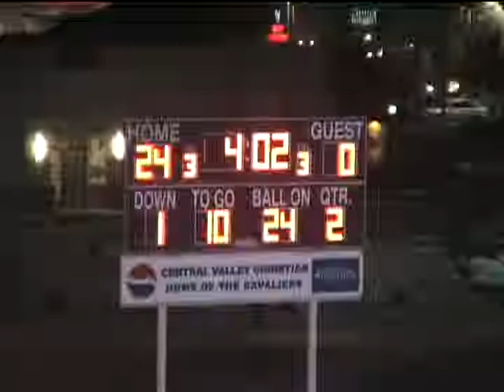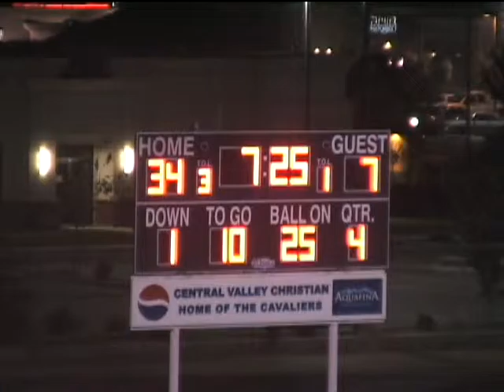Central Valley Christian Football 2007